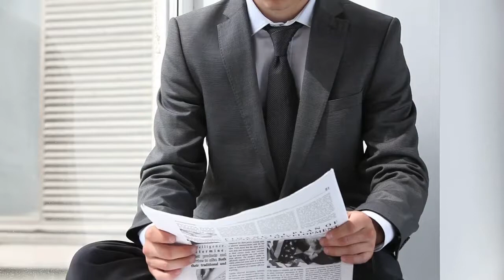What is Perimenopause | Perimenopause Diagnosis | Perimenopause Treatments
Perimenopause is the occurrence when it takes 2 to 6 years for the body to stop producing as much estrogen and other reproductive hormones. It is normally during this time that women experience the classic menopause symptoms. It is important to know how to care for yourself during this time and be aware of the signs of perimenopause in order to be prepared for this change.

Classic Symptoms of Perimenopause

The process may takes several years without having a surgery or other medical procedure that instigates it as a woman goes through the change of life naturally. Some women may notice their periods begin to be unpredictable and several months may pass without having one and only to suddenly show up out of nowhere. Others may experience more than one period in a month and the flow can become heavier.

Diagnose of Perimenopause

The early stages of any medical change may be difficult to self diagnose. Your missed period can be simply the result of a lot of stress but not perimenopause. You will need to take some perimenopause tests to know for sure. You can find an at home one to take on your own or ask your doctor to administer the test for you.

Perimenopause Treatments

Normally the type of perimenopause treatments you receive will be a combination of what is appropriate for your symptoms and your personal choices. There are many women who have gone through this change with relatively few symptoms and little difficulty.

(Doctor Z)